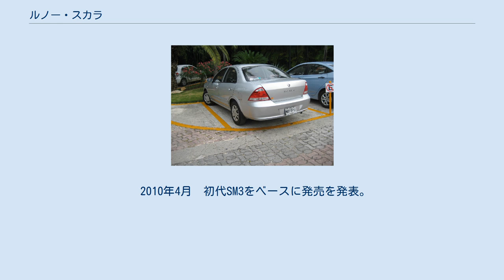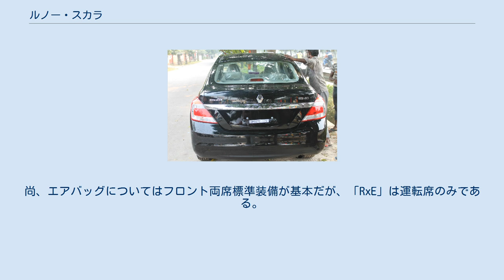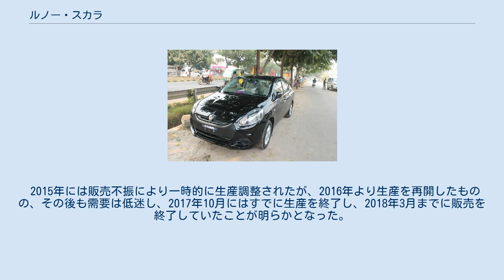ルノー・スカラ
スカラ（SCALA ）はフランスの自動車メーカー、ルノーが発売していた小型セダン。
 生産は初代がルノー傘下の韓国・ルノーサムスン釜山工場で、2代目がインド・タミル・ナードゥ州のチェンナイ近郊にあるルノーと日産自動車の合弁会社にて行われた。
 初代は2010年に韓国で発売されていたSM3 CEをベースとして新興国向けに発表された。
 2代目は急成長するインド市場にターゲットを絞り、中国版サニーをベースに、マハラシュトラ州ムンバイにあるルノーデザインセンターで開発されたものである。
 2010年4月　初代SM3をベースに発売を発表。
メキシコ、コロンビア、エジプトで販売された 。
 SM3とはフロントグリルとエンブレム類が異なる程度で、各種メカニズムは同一である。
 2012年8月27日発表、同年9月、インドにて発売開始。
2代目日産ラティオ（タイ版アルメーラ/中国・ミャンマー版サニー/米国版ヴァーサセダン）をベースに、パルスと共通のイメージのフロントマスクと専用デザインのリヤコンビネーションレンズを与えられている。
 グレードは「RxE」「RxL」「RxZ」の3種で、「RxL」には「RxE」の装備に15インチアルミホイールやフルオートエアコンなどが、「RxZ」はそれらに加えてスマートアクセスキーシステム、プッシュスタートボタン、本皮革ステアリングなどが備わる。
尚、エアバッグについてはフロント両席標準装備が基本だが、「RxE」は運転席のみである。
 エンジンは85PSを誇る1.5L・直列4気筒のコモンレール式ディーゼル・K9K型（通称「dCi」、「RxE」「RxL」に設定」）と、99PSを誇る1.5L・直列4気筒のガソリン・XH型（「RxL」「RxZ」に設定）が用意され、当初はともに組み合わされるトランスミッションは5MTのみでATとCVTの設定はなかったが、追ってガソリン仕様にのみジヤトコ製エクストロニックCVTも設定された。
 2015年には販売不振により一時的に生産調整されたが、2016年より生産を再開したものの、その後も需要は低迷し、2017年10月にはすでに生産を終了し、2018年3月までに販売を終了していたことが明らかとなった。
 初代 2代目